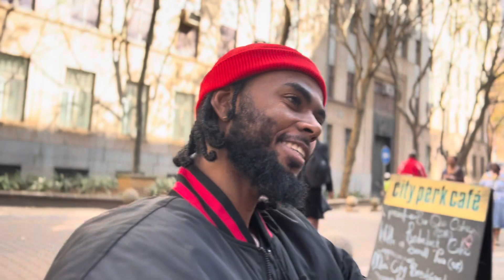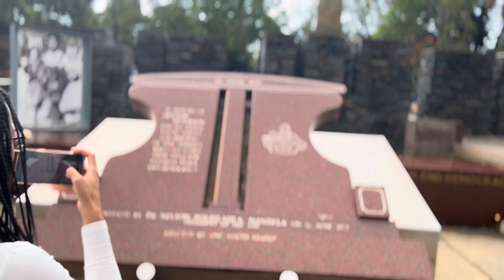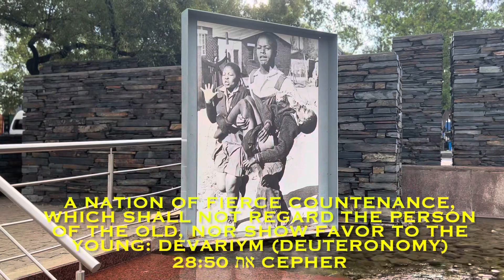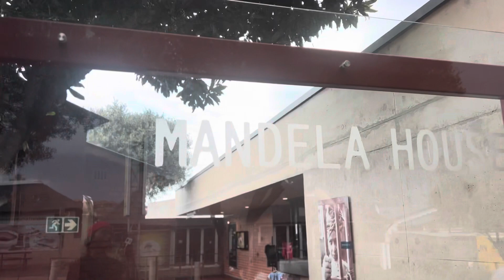PROPHECY CONNECTS THE CIVIL RIGHTS MOVEMENT AND APARTHEID | The Hebrew’s Plight in South Africa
YOUTUBE SUBSCIBE NOW!

Second Channel:JudahUnitedMinitry